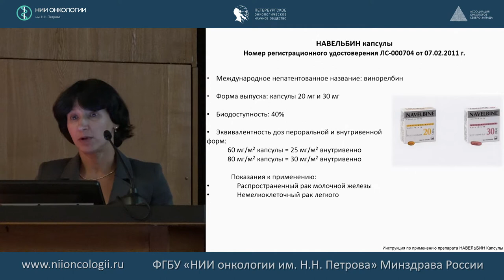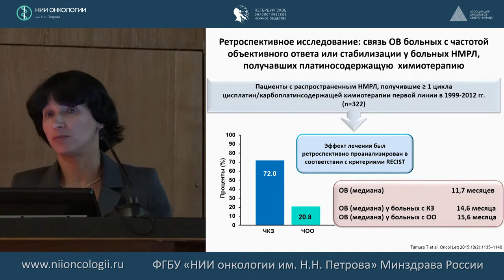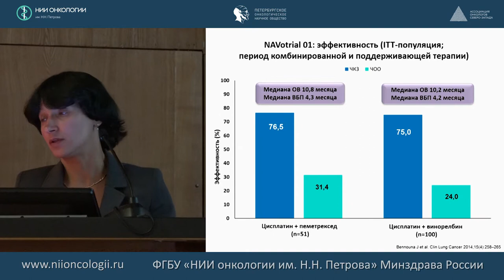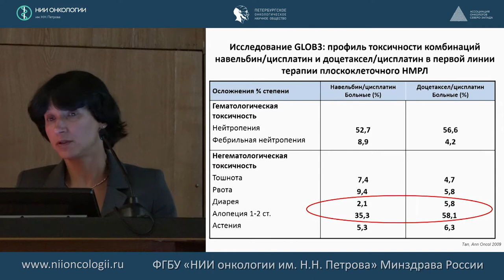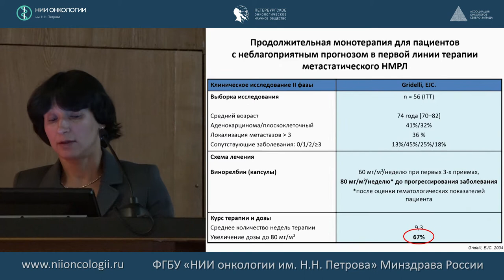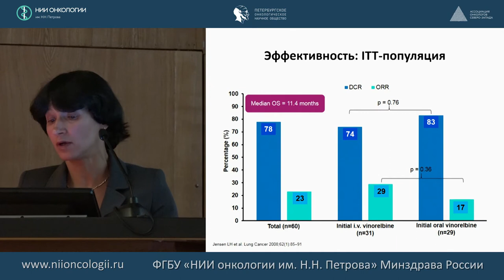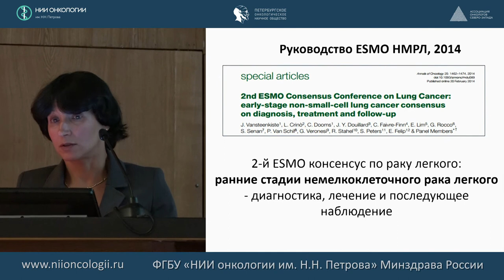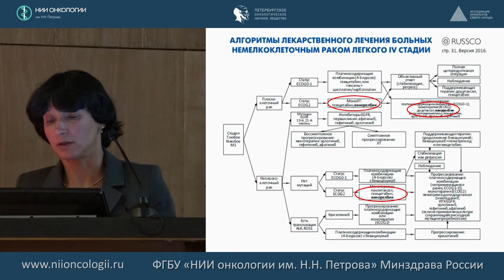Пероральная химиотерапия немелкоклеточного рака легкого – кому и когда.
Семенова Анна Игоревна, к.м.н., старший научный сотрудник отдела инновационных методов терапевтической онкологии и реабилитации ФГБУ «НИИ онкологии имени Н.Н. Петрова» МЗ РФ
Мастер-класс: Место таблетированных цитостатиков в лечении злокачественных опухолей